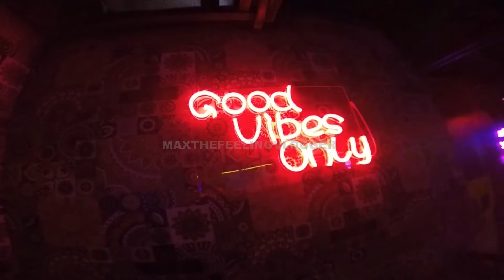𝗠𝗮𝗿𝗶𝗼’𝘀 𝗥𝗲𝘀𝘁𝗼𝗯𝗮𝗿-𝗦𝘂𝗿𝗶𝗴𝗮𝗼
Open na guys ang 𝗠𝗮𝗿𝗶𝗼’𝘀 𝗥𝗲𝘀𝘁𝗼𝗯𝗮𝗿-𝗦𝘂𝗿𝗶𝗴𝗮𝗼 ...